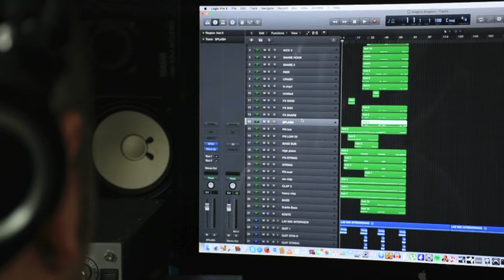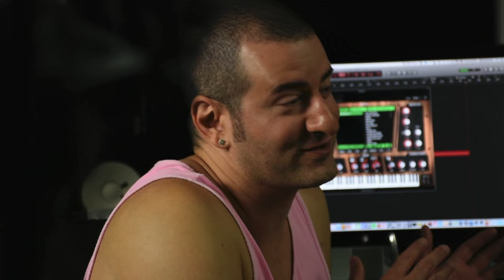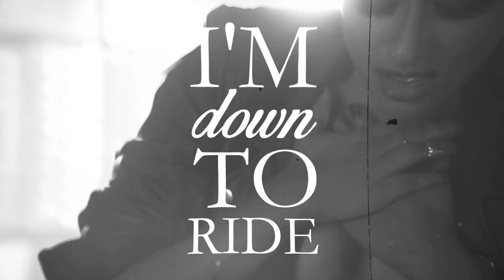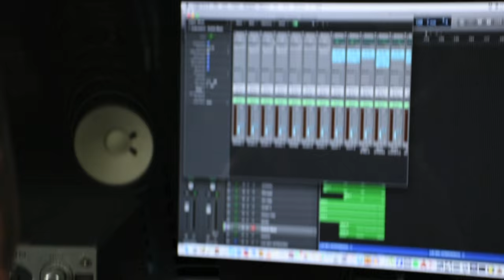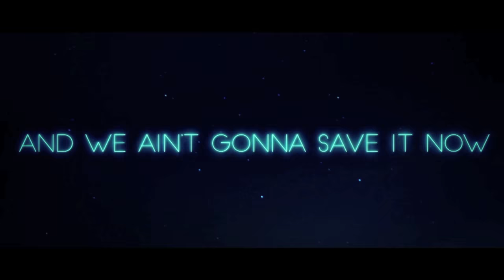IgniteVST - Producer Spot Episode 3 - Trend Def Studios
In Producer Spot Episode 3 we interview Mike Gonsolin, producer and founder of Trend Def Studios. Mike Gonsolin talks about his music, his company, producers he looks up to, what he likes about heatup2 and also gives advice to young upcoming producers and beat makers.